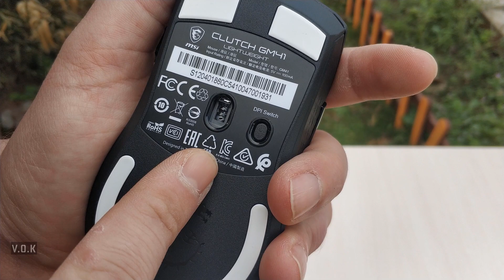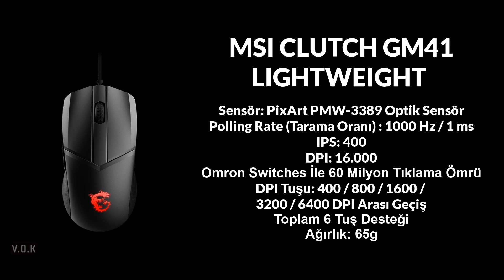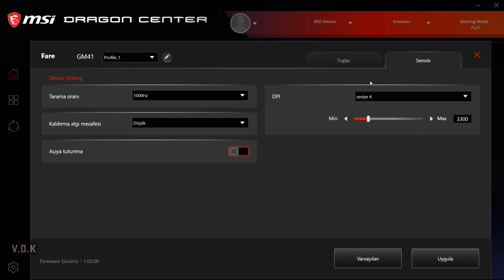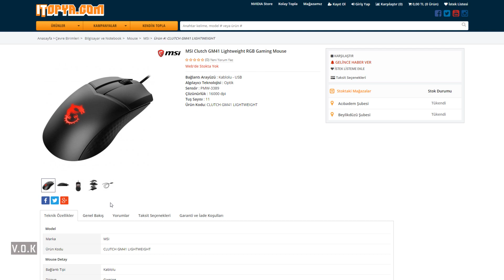Fiziksel Ağırlığı Olmayan Mouse! MSI GM41 LIGHTWEIGHT İncelemesi ve Oyun Performansı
Ürünü bana gönderdiği için MSI'a teşekkür ediyorum.
MSI' ın Geçtiğimiz Günlerde Tanıttığı GM41 LIGHTWEIGHT Gaming Mouse' u Tüm Ayrıntılarıyla İnceledik ve Oyunlarda Test Ettik!

''LIGHTWEIGHT'' Adından da Anlaşılacağı Gibi Ağırlığı Neredeyse Olmayan Bu Mouse Bakalım Nasıl Teknik Özelliklere Sahip? Detaylar Videoda İyi Seyirler!